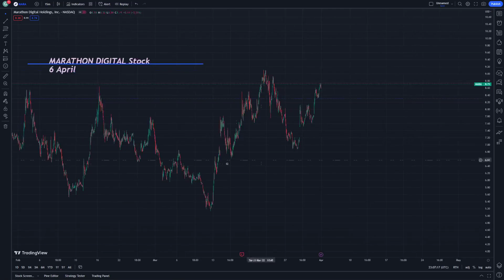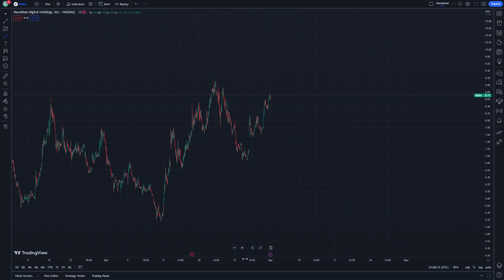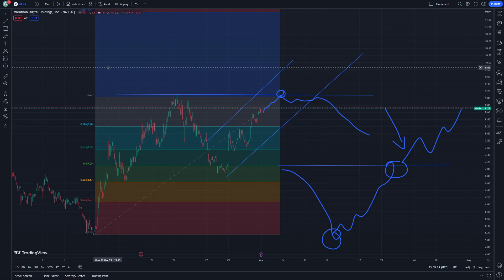MARATHON DIGITAL Stock Price Prediction News Today 6 April - MARA Stock